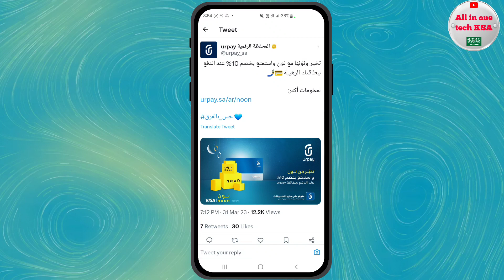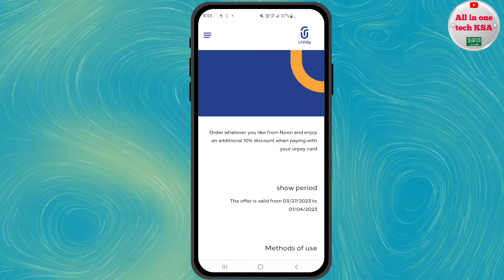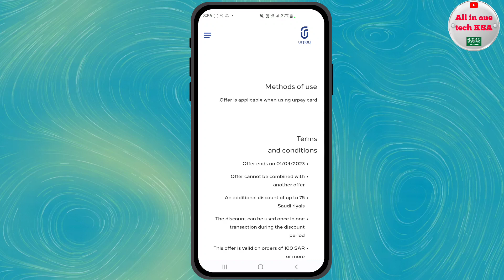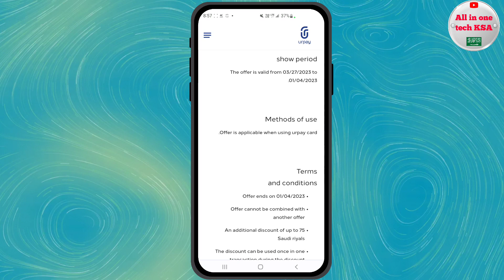Urpay 75 Riyal Discount Offer | Urpay 10% Discount Offer From Urpay Atm Card | Urpay New Offer